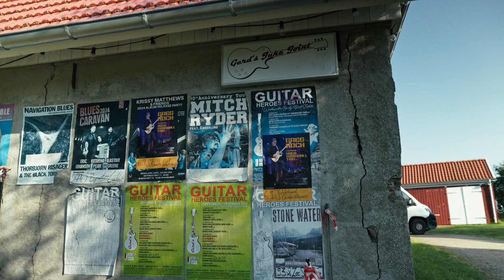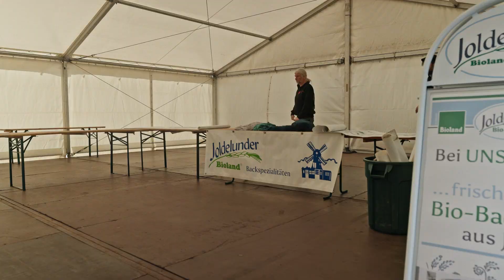Joldelunder Bäckerei - Live auf dem Greenmarket in Eckernförde - vom Aufbau bis zur Produktion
Wir waren das allererste Mal mit unserem Marktstand und unseren zwei mobilen Backöfen auf dem GreenMarket in Eckernförde dabei – und es war ein voller Erfolg!

Es war ein wunderschöner Tag voller toller Begegnungen, netter Gespräche und ganz viel frischem Brot.
Wir hatten die Gelegenheit, unser handgemachtes Bioland-Brot direkt vor Ort zu backen und an viele liebe Menschen zu verkaufen, die unsere Leidenschaft für gutes, nachhaltiges Brot teilen.

Wir sind total begeistert von den Erfahrungen, die wir gemacht haben, und freuen uns schon auf das nächste Mal. Schaut rein, um ein bisschen Markt-Feeling zu erleben